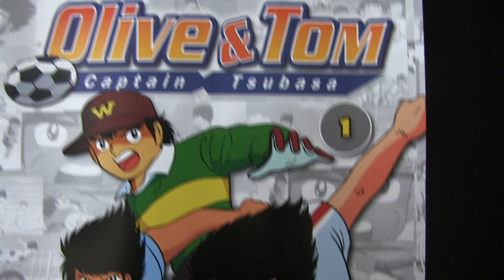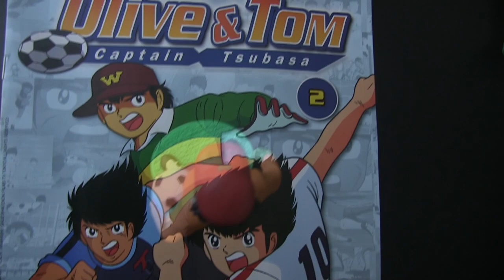OLIVE ET TOM C'EST LA FOLIE !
et tu recevras le "tir combiné" d'Olivier et Ben !